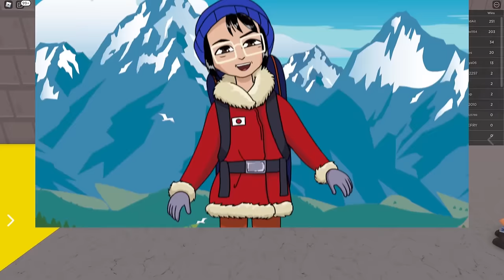How FAST Can MarMar RUN!? Roblox SPEEDRUN Full Episode!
EXPLORERS! MarMar is going to try and run faster than anyone ever has in Roblox? Do you think he can do it? FULL EPISODE of Roblox gameplay!